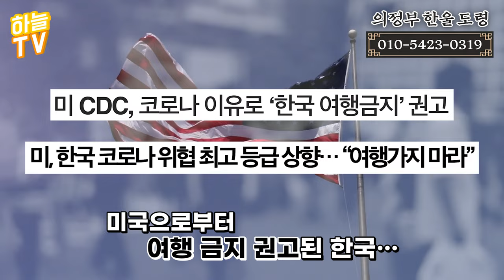코로나 확진자 수 역대 최대! 17만명 돌파, 언제쯤 끝날까? / 큰 화재와 재난과 함께 점입가경~!!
코로나 19 확진자 수
역대 최대! 17만명 돌파
언제쯤 끝이 날까?
더 큰 유행 찾아온다!!